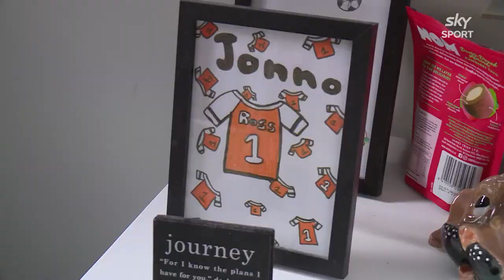The Kiwi Football Fix ft. Chris Wood | February 22nd, 2023 | Sky Sport NZ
An spectacular KFF this week! We got up super early to talk with Nottingham Forest striker Chris Wood! Michaela Foster join us at the studio right after her Football Ferns debut, while Seamus is more than excited to welcome the FIFA WWC Play-Off games at Hamilton. Plus the Phoenix win against Wesrtern United in Ozz and the best moments of the EPL.

The Kiwi Football Fix, Every Wednesday at 7pm on Sky Sport 1.